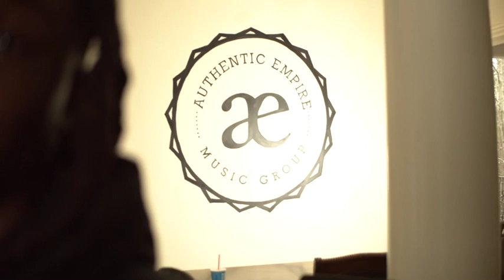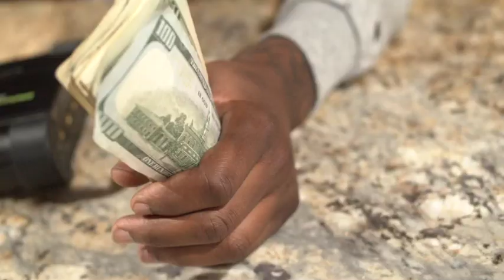K Pi$tol meets with independent record label Authentic Empire vlog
K Pi$tol & manager meets with Authentic Empire to talk business. Follow K Pi$tol @smgkpistol vlog shot & edited by RK production aka @ryank_